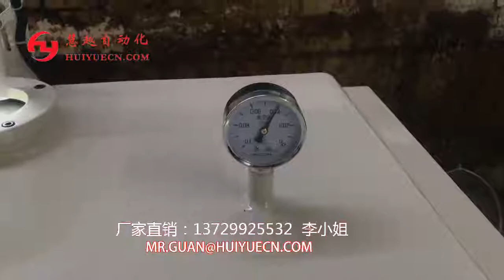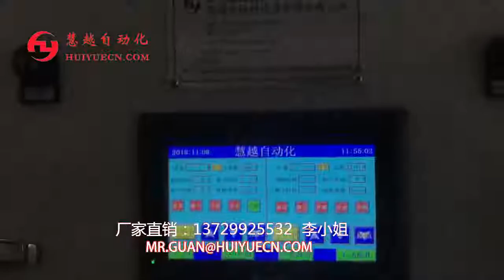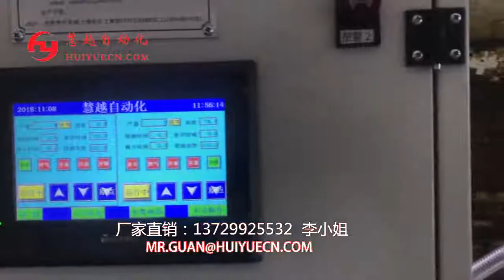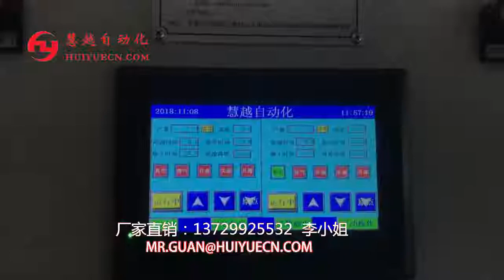自動含浸機 深圳鳳冠電子雙缸全自動真空含浸機現場變壓器真空絕緣樹脂漆壓力浸漬機